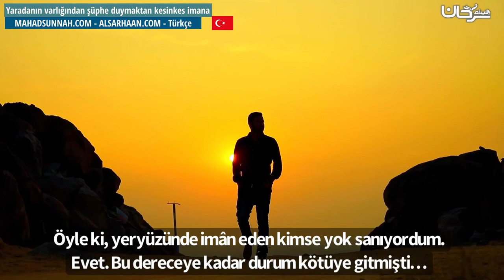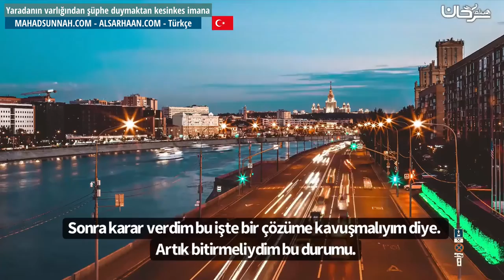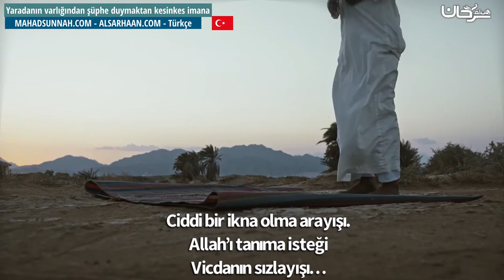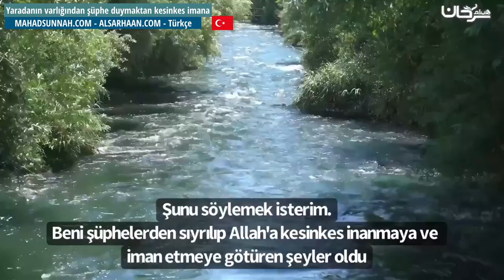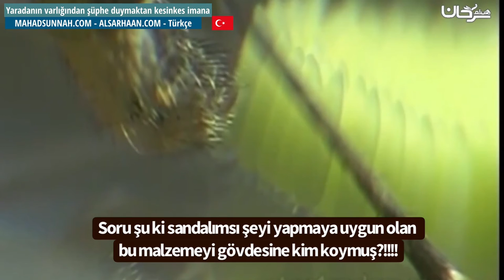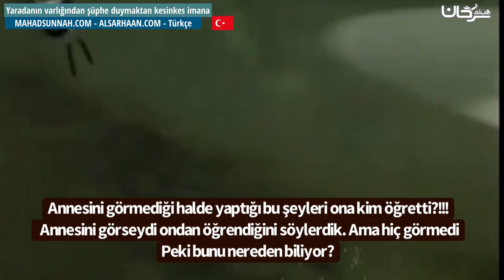Yaradanın Varlığından Şüphe Duymaktan Kesinkes Imana - من الشك إلى اليقين